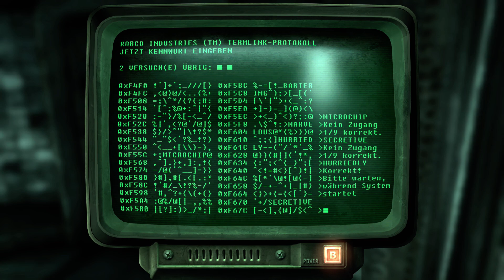Let's Play - FALLOUT 3 - [074] - [DEU/GER]